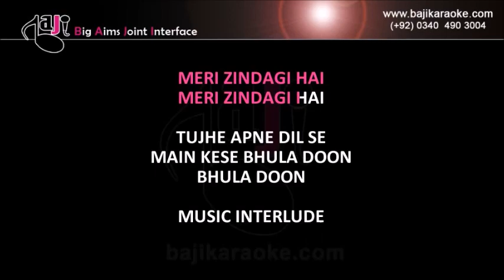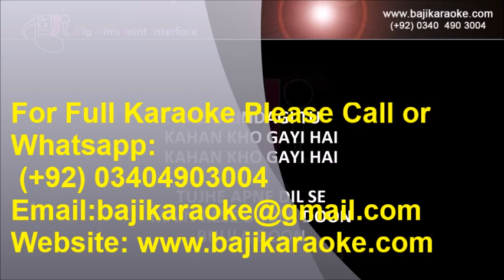Tujhe Apne Dil Se Main | Video Karaoke Lyrics | Shehnai, Ahmed Rushdi, Bajikaraoke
Song Title: Tujhe Apne Dil Se Main
Movie/ Album: Shehnai
Singer(s): Ahmed Rushdi
Lyrics: Masroor Anwar
Music Director: Sohail Rana
Year of Release: 1968
Movie Cast: Kemal
Karaoke Format: Mp3 + Video Karaoke Lyrics
Karaoke Duration: 4:03

Kind Regards